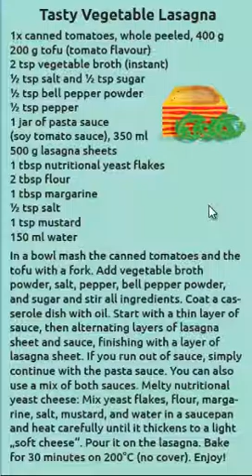Game Cooking with Emma Tasty Vegetable Lasagna